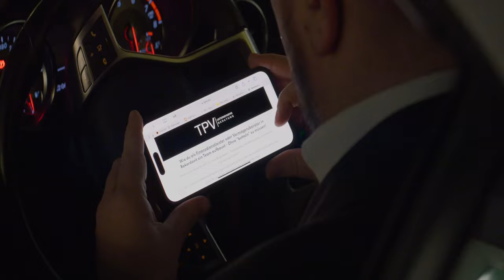A + B Partner • Max Wohlfarth im Talk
2023 DAS RECRUITING MINDSET